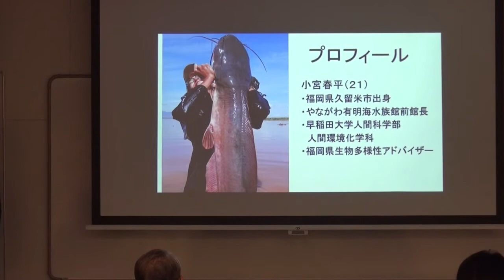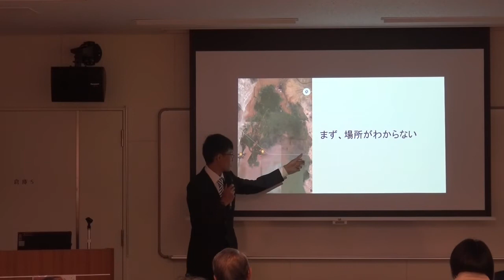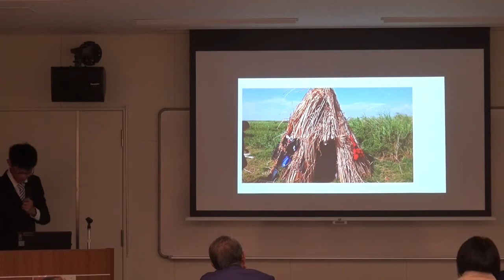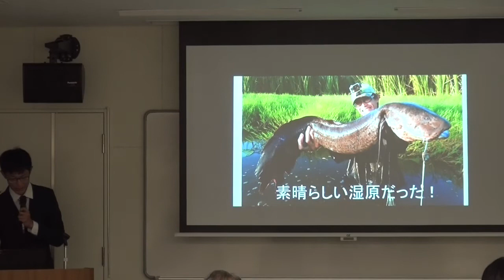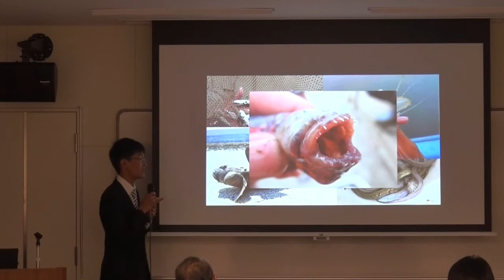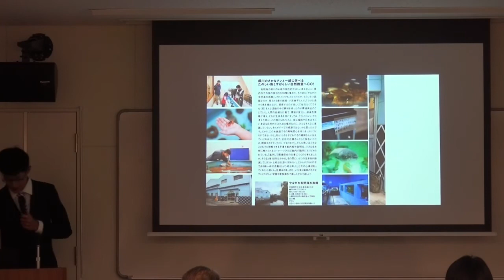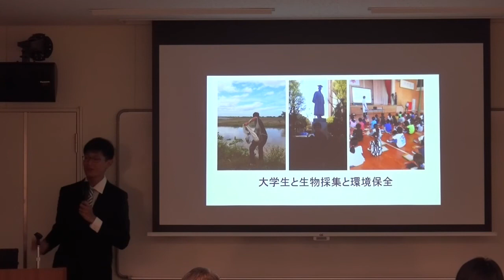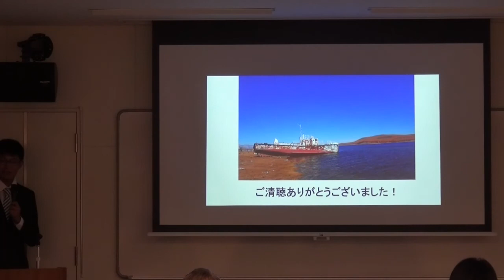生物多様性のある暮らし！〜生きものたちってすばらしい！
身近な自然の中に暮らす生きものたちについて学んでみませんか？
筑紫野市環境フェア2019「環境講演」の様子を、全4本のシリーズで紹介します。第2回は、やながわ有明海水族館前館長、小宮春平先生の講演をお届けします。世界旅行記や外来生物対策の貴重な体験は必聴です！